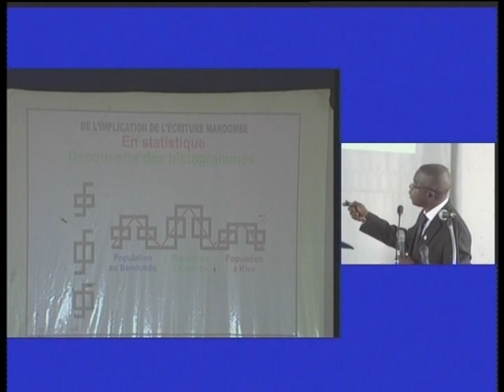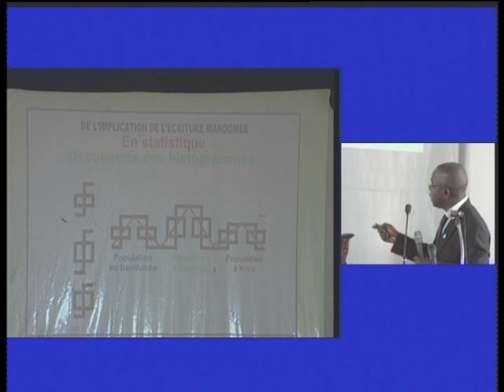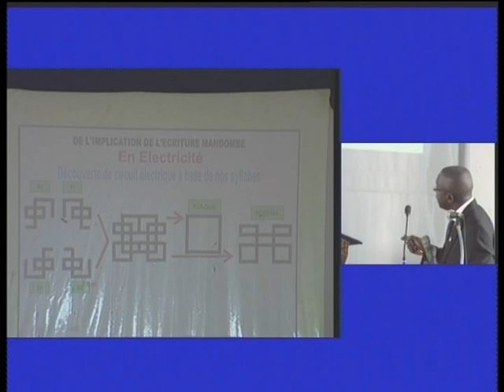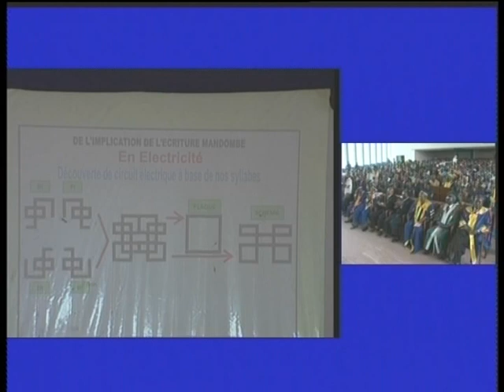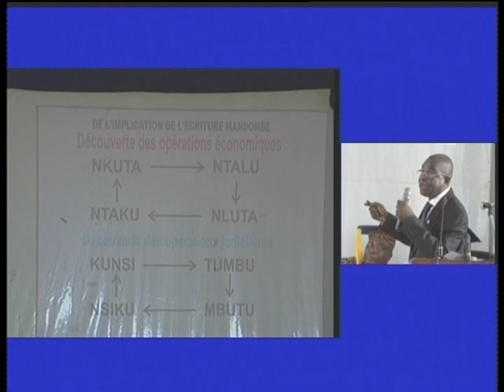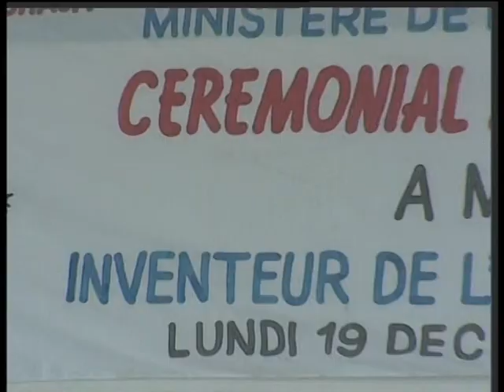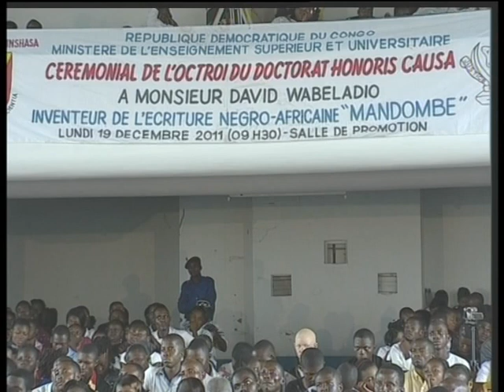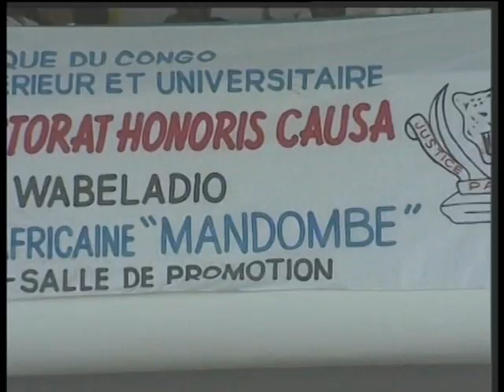UNIVERISITE DE KINSHASA (UNIKIN) MA-NDOMBE LA CEREMONIE Dr HONNORIS CAUSA TATA SAMA DAVID WABELADIO3